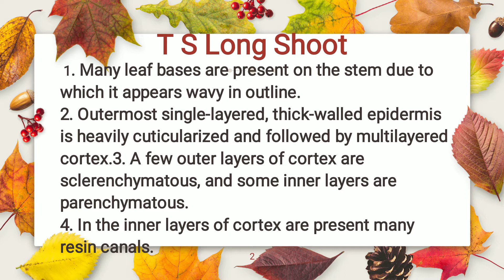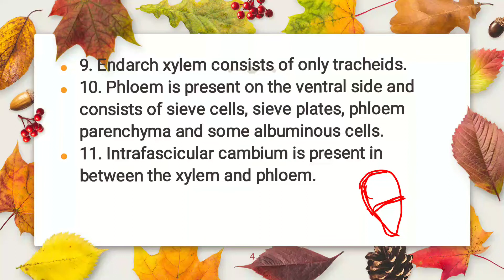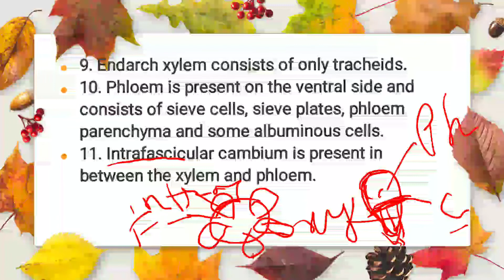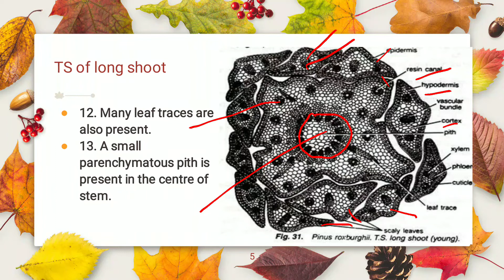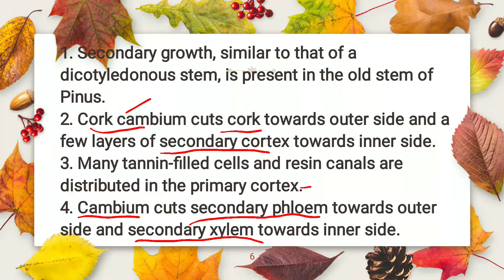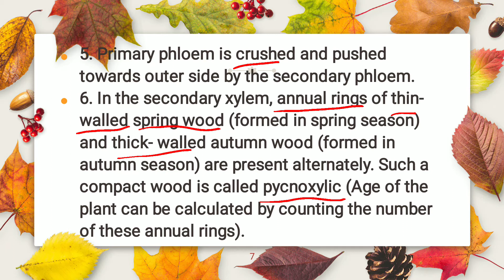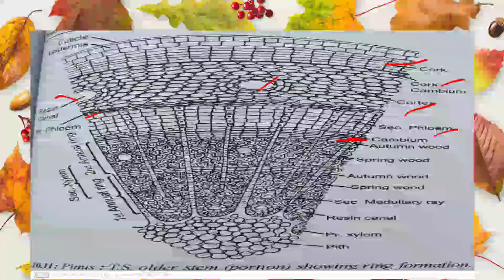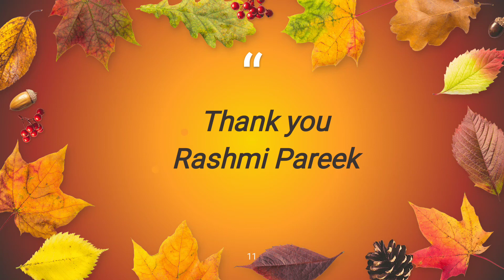stem anatomy of Pinus BSc II year